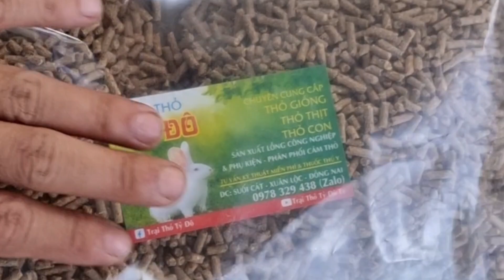Mô hình nuôi thỏ kết hợp nuôu dúi khổng lồ